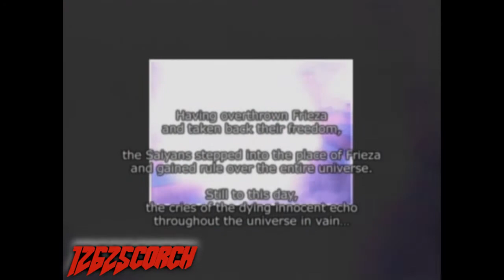DragonBall Z: Budokai Tenkaichi 1 (ZB Mode/What If 1 Battle 4)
Now a team of Saiyans (and Saibamen) are ganging up on Frieza in this last battle for this Chapter